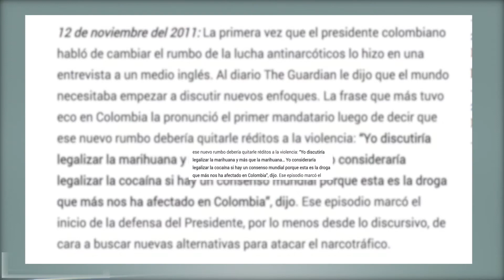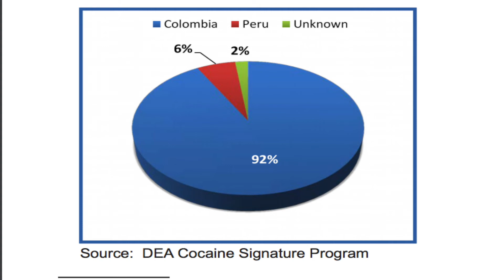Yo Jose Obdulio - Lo advertimos: nos inundaron de cultivos ilicitos